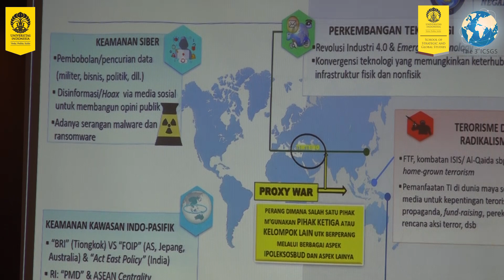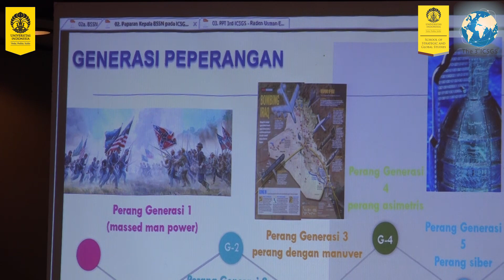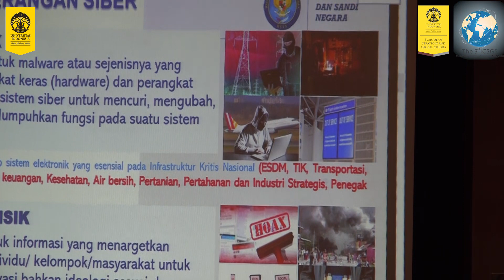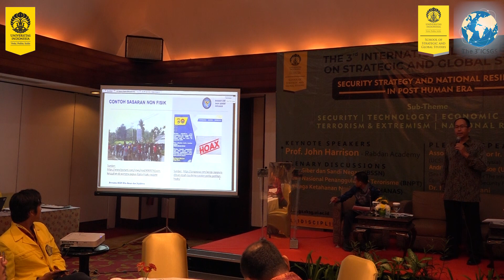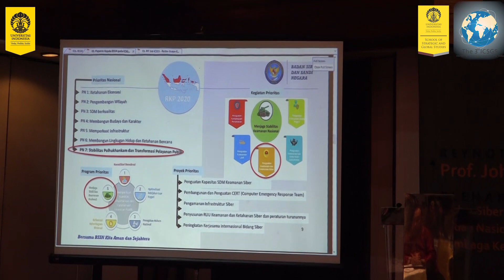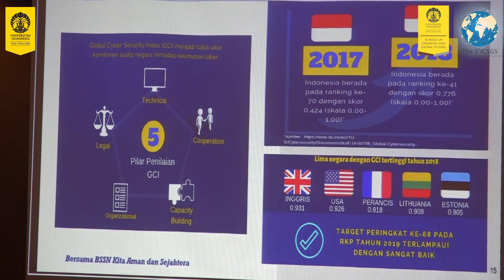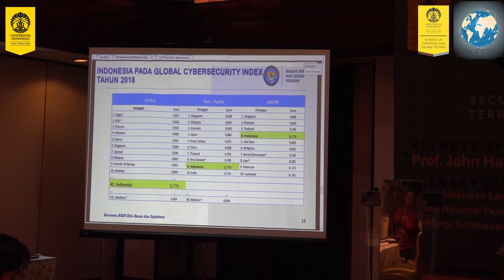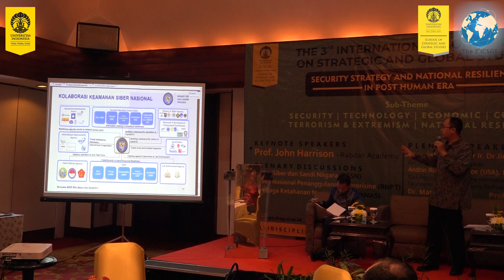ICSGS 2019: Brigjen Bondan Widiawan - Badan Siber dan Sandi Negara (BSSN)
The 3rd International Conference on Strategic and Global Studies (ICSGS – III). Konferensi internasional ini mengangkat tema Security Strategy and National Resilience in Post Human Era atau Strategi Keamanan dan Ketahanan Nasional di Era Pasca-Manusia.

Narasumber:
ICSGS 2019: Brigjen Bondan Widiawan
Badan Siber dan Sandi Negara (BSSN)

Lokasi:
Hotel Sari Pacific, Jakarta